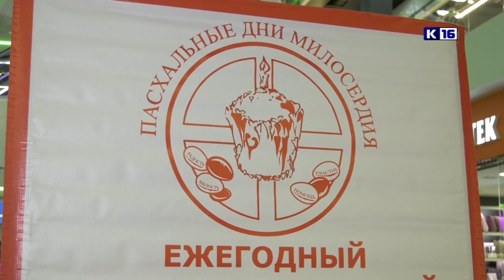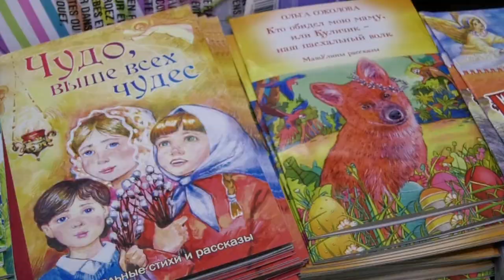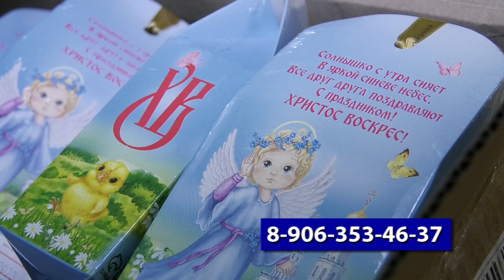Продолжается акция "Пасхальные дни милосердия"